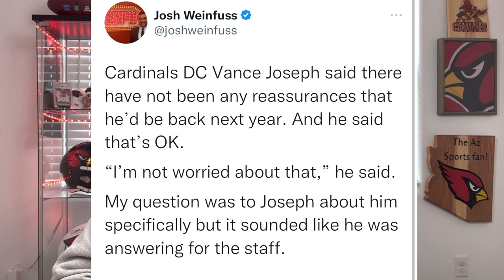WHAT DID VANCE JOSEPH SAY!? | THE FUTURE OF THIS STAFF IS MUCH FOGGIER THAN WE THOUGHT!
Vance Joseph made some comments about his future. This makes me much more excited that this staff and GM will NOT be back next year.

Arizona Cardinals 2022 Training Camp has finally arrived !!!